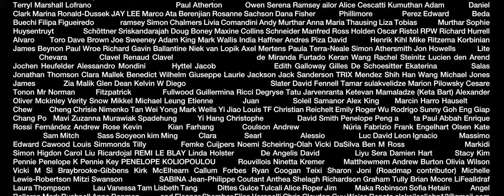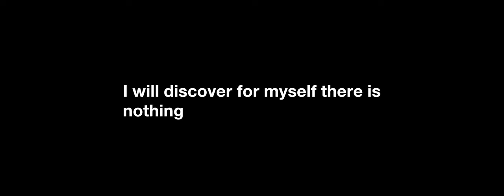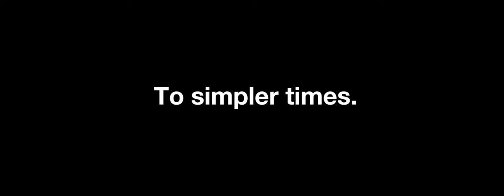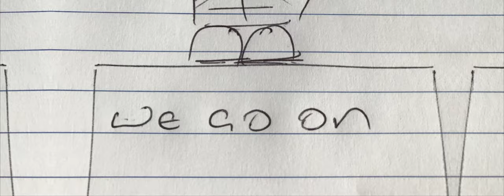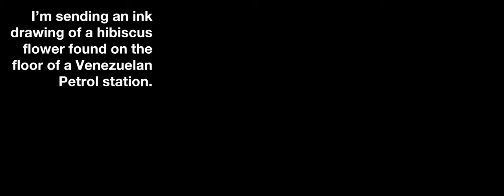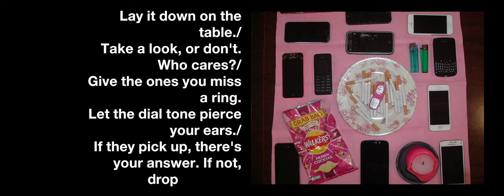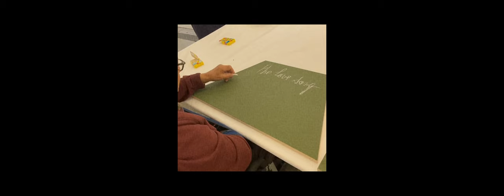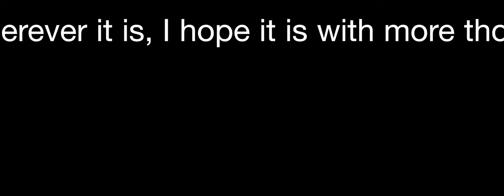WHERE DO WE GO FROM NOW? | CIRCA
In the lead up to COP26, CIRCA dedicated its global art and culture platform to a month-long public investigation of the urgent question ‘WHERE DO WE GO FROM NOW?’,

After receiving over 1,000 submitted responses, this film was created by Motion Principles featuring key responses from members of the public and world leading artists, activists and thinkers including Ai Weiwei, Marina Abramović, Katharine Hamnett, Nikita Gale and Tom Whyman amongst others.

‘WHERE DO WE GO FROM NOW?’ harnesses today’s global moment of unpredictable flux to propose routes toward more inclusive, more creative and fairer societies, placing a focus on the shared “now” of a unique post-crisis moment, rather than the divided “here” of our individual circumstances.

About CIRCA

CIRCA is a digital art and culture platform with purpose. We stop the clock on global media spaces every evening at 20:22 and mobilise the world’s greatest creative minds to broadcast unique works that consider our world today, circa 2022. The funds we generate from artist print sales drive the CIRCAECONOMY - a circular model that supports our free public art programme and creates life-changing opportunities for the art & culture community.